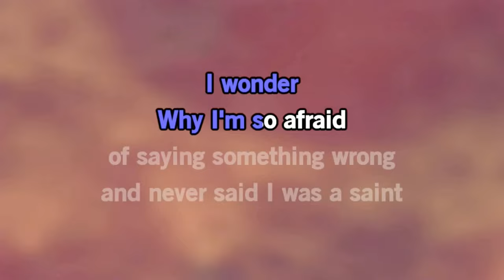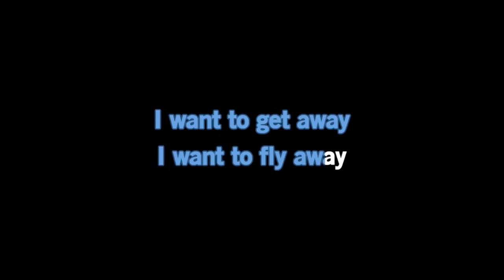Bubble Guppies - "Won't Ya Send Me?" (Valentine's Day Song)